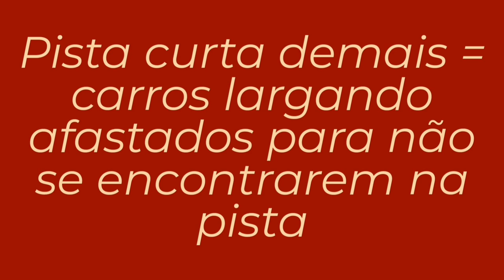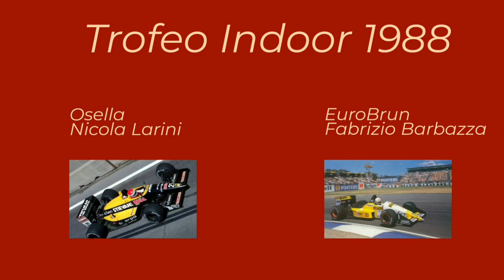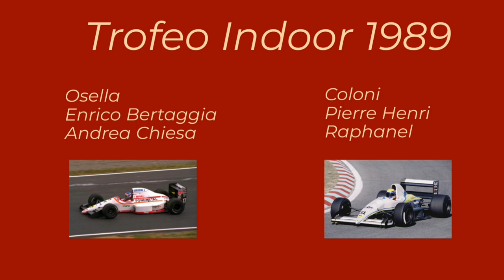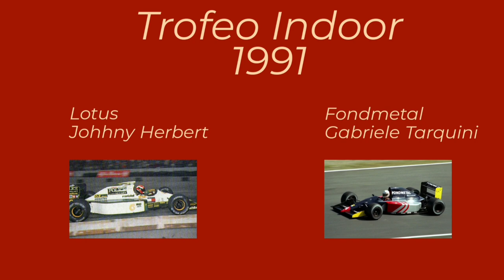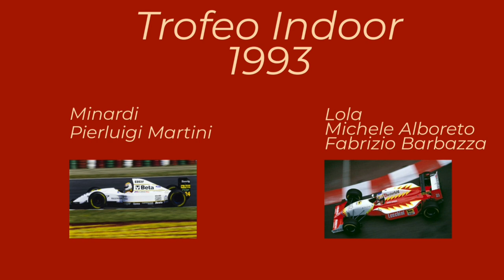Trofeo Indoor: o último evento "informal" da F1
Quando pensamos em corridas de F1, a primeira coisa que vem a cabeça são os GP: disputas acaloradas em circuitos top de linha nos quatro cantos do mundo. Se irmos além, podemos lembrar das corridas extra campeonato, da Race of Champions, entre outros. E se formarmos mais a barra, chegamos ao Trofeo Indoor de Bolonha. A mini competição atraia poucos carros e era disputada em um traçado bem diferente dos circuitos da F1. O formato era simples: dois pilotos iam a pista e largavam de pontos diferentes; quem fizesse o melhor tempo, vencia. O pequeno evento atraiu equipes nanicas do grid e até mesmo algumas grandes, como a Benetton e a Ligier.